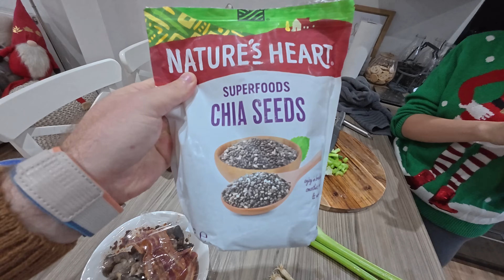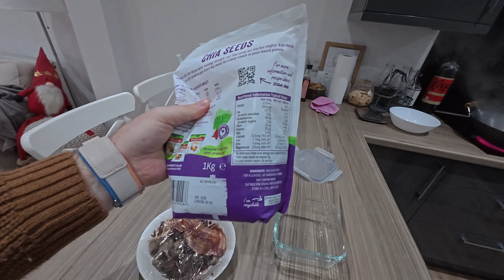Povestea mea despre loialitatea la job - O LECȚIE SCUMPĂ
*Apăsă cinstit 👍 sau 👎*

Delia împărtășește povestea personală a unei lecții dure despre loialitate la locul de muncă și efectele neașteptate pe care le-a avea asupra carierei ei. De-a lungul anilor, mulți dintre noi am fost educați să fim loiali companiei și să ne dăruim complet muncii, dar ce se întâmplă când această loialitate este respectată doar în cuvinte? Vlogul acesta este o discuție deschisă și sinceră despre importanța de a seta limite și de a prioritiza sănătatea mentală și profesională, chiar dacă asta înseamnă să nu mai fii atât de „loial” cum își doresc unii angajatori. Acest vlog va rezona cu oricine s-a simțit vreodată prins în capcana eficienței la locul de muncă și este un apel la evaluarea valorii proprii și curajul de a lua decizii dificile.